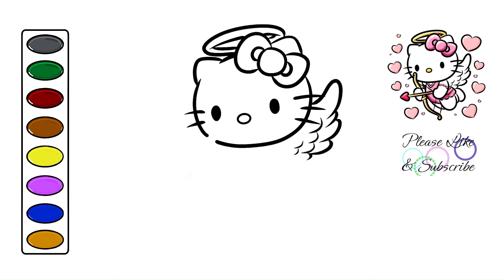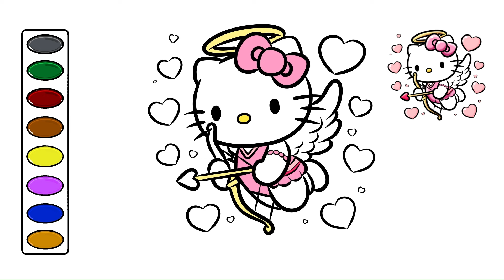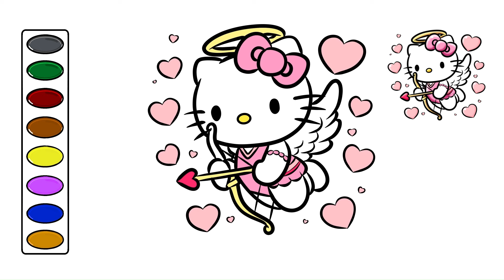Hello Kitty Cupid drawing and coloring video